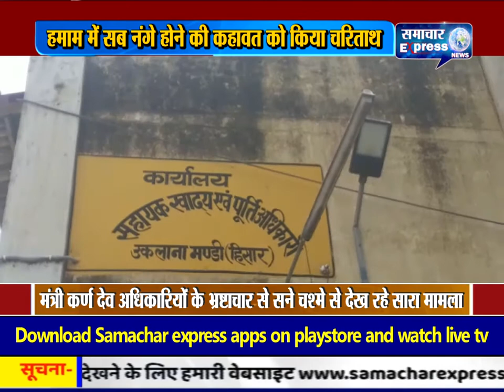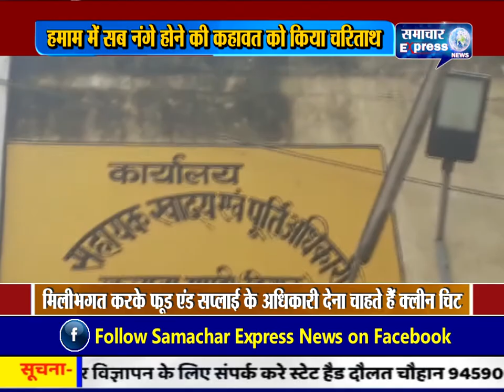अधिकारियों की खुली पोल , सबूतों के साथ हुए एक्सपोज